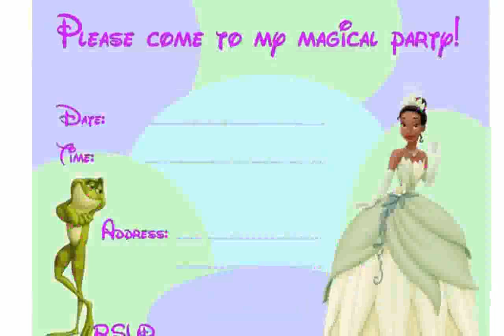Princess and The Frog Room Decor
kids room wall decor ideas
interior decorating catalog
Princess and the Frog Birthday Party Ideas
home decor catalogs cheap
decorative kitchen wall tiles
decorative interior glass doors
interior decorating ideas bedroom
wholesale interior decor
princess and the frog almost there
girls room decorations
decorative lightning rods
princess and the frog dig a little deeper
decorative lamp shades
princess and the frog bedroom decorating ideas
modern home decor
home interior decoration ideas
tiana princess and the frog room decor
princess and the frog bedroom decor
princess and the frog songs
kids room decor
tropical party decorations
princess and the frog room ideas
princess and the frog when we're human
princess and the frog full movie
princess and the frog party ideas | princess party ideas | princess birthday party ideas | disney
princess and the frog ending
letter decorations
kids rooms decoration
disney princess and the frog room accessories
hawaiian luau party decorations
princess and the frog room decoration ideas
princess and the frog soundtrack
princess and the frog toddler room decor
disney princess and the frog bedroom decor
lime green home decor
decorative stickers
princess and the frog friends on the other side
lime green kitchen decor
kid room decoration ideas
princess and the frog trailer
chicago interior decorator
interior decorators nj
rustic home decor catalogs
princess and the frog
garden decoration